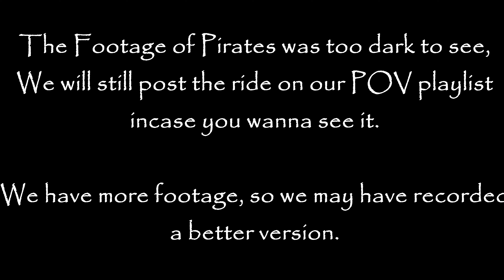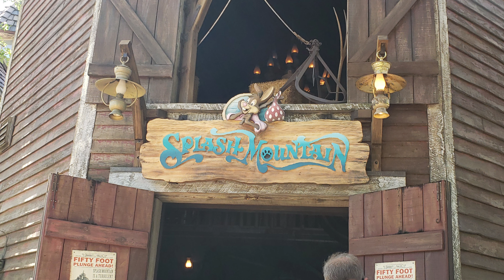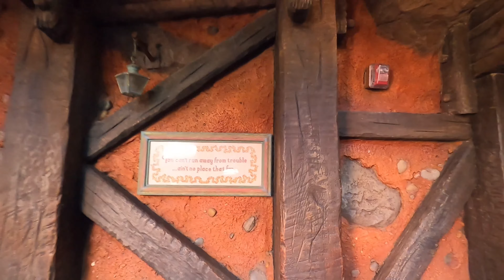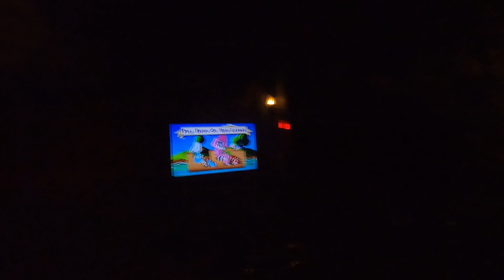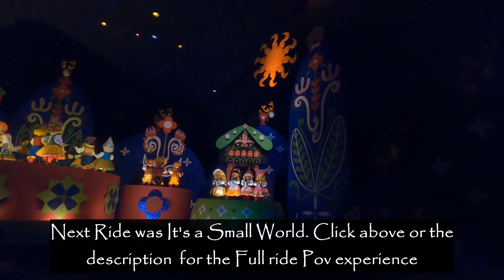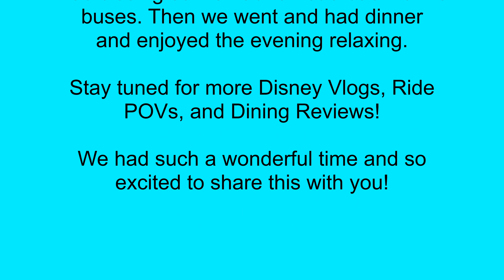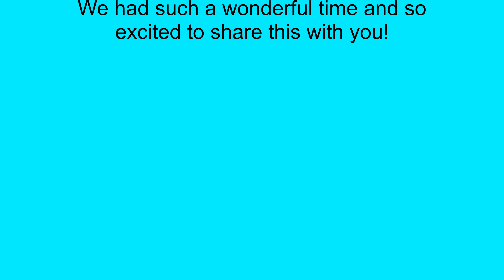Day 3 - Our Magic Kingdom Day on 9-8-2020 | Disney World | The Hoopes Family Network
Today we take you along on our Sept 8,2020 and show you what we did for the day at Magic Kingdom.  The rides we rode, and what we ate etc. You also get to see our sons reactions to his first time at Disney.